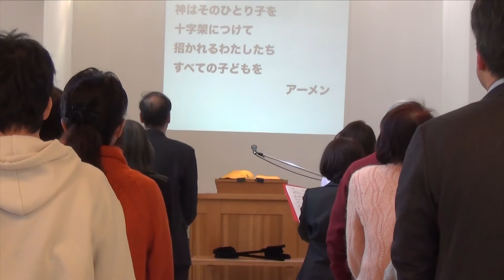新しいいのちの時